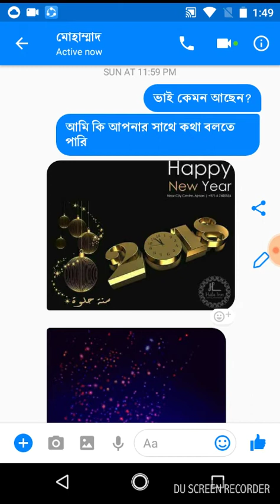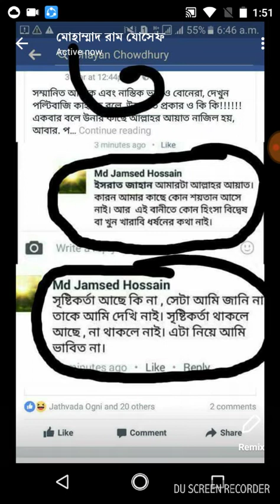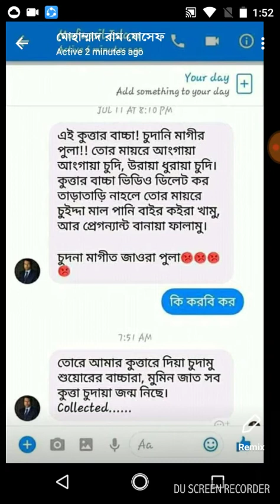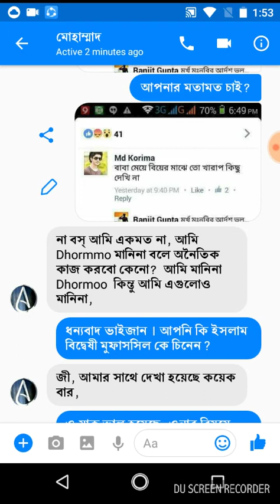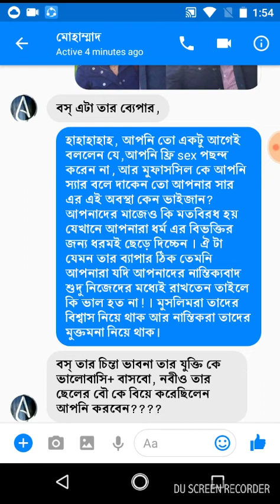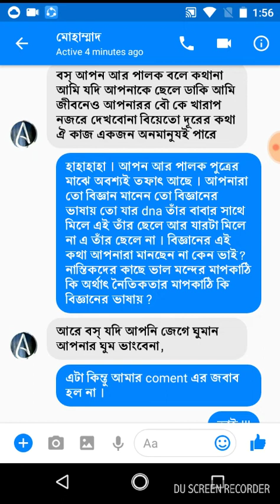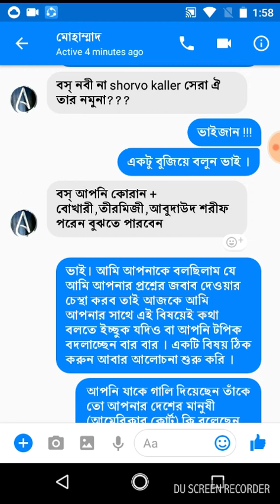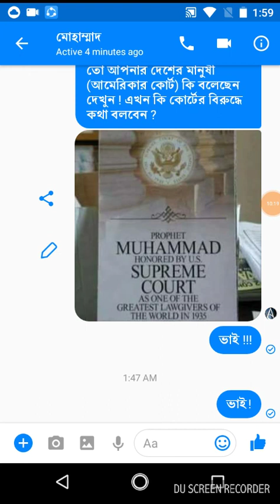নবীজি সা এর পালক পুত্রের স্ত্রিকে বিয়ে নিয়ে এক নাস্তিককে ধুয়ে দিলাম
আমাদের প্রশ্নঃ ১/ নাস্তিকরা বিজ্ঞানবাদি তাই বিজ্ঞান আমাদের বলে বাবার dna যদি ছেলের সাথে মিলে তাইলেই  কেবল ছেলেটি নিজের এ ছাড়া অন্য যে কেও হোক নিজের পুত্র হতে পারে না প্রশ্ন হল কিভাবে পালক পুত্র নিজের আপন ছেলে হয় ? বা প্রমান করুন পালক পুত্র কি নিজের আপন ছেলে ? পালক পুত্র ও আপন পুত্রের মাঝে গ্যালাক্সি গ্যালাক্সি বেবধান !